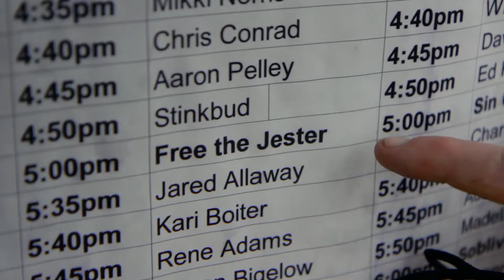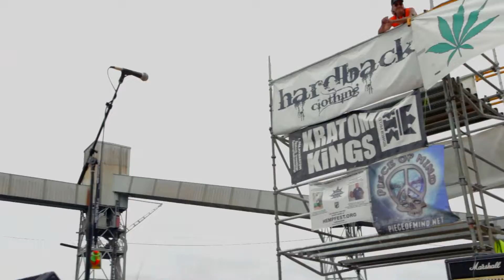Free The Jester at Seattle Hempfest 2015, Simple Way (demo)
Free The Jester at Seattle Hempfest 2015, Simple Way.

FTJ, an independent party punk rock band from Spokane Washington got invited to play the Mcwilliams Memorial Stage at Seattle Hempfest on August 15th 2015. Video by: Rockin Amber Rae.

Music available on:
Reverbnation

Special Thanks to:
Seattle Hempfest
Lyon Pride Music
Freedom Farms of Spokane
Amplified Wax
Caviar Gold
Thanks4Partyn Crew
Rockin Amber Rae (video)

"Simple Way" written & recorded by Free The Jester at Amplified Wax Recording Studios in Spokane WA.

By the way , we take no credit for the "420radio.org" mic we used in the intro, this is what happens when stoners find a mic in our green room.